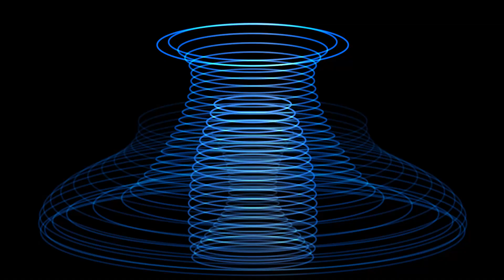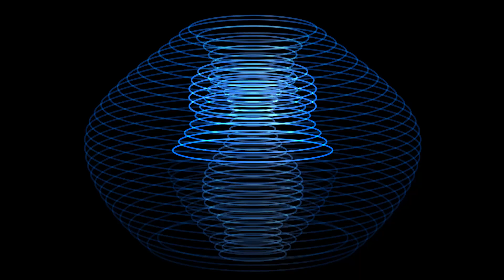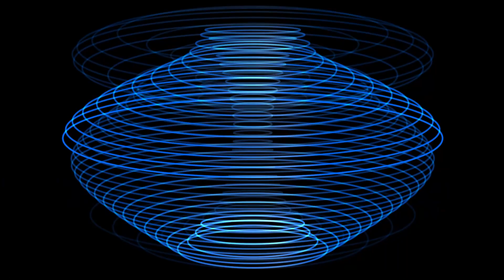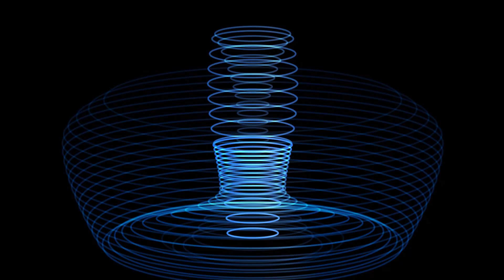POTTERY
円のスケールと移動とを設定して、エコー効果で壺のような形を作りました。
なめらかな曲線にするため、スケールの変化をグラフエディターで調整しました。
Music
Like Pinholes in the Fabric by The SoundKeeper